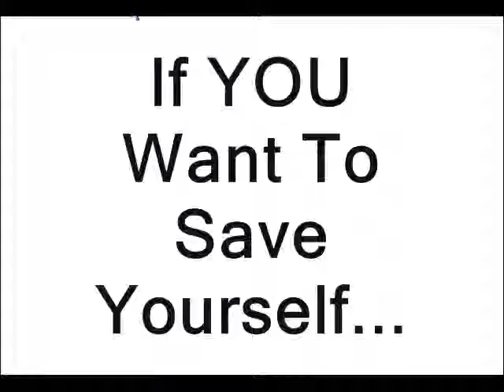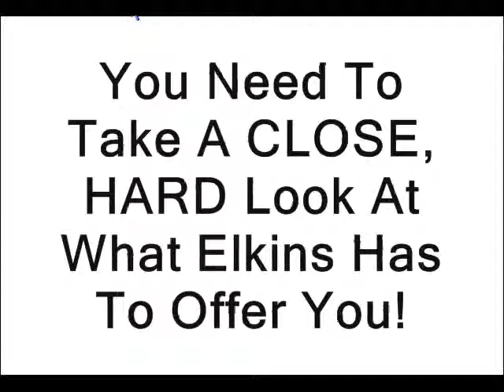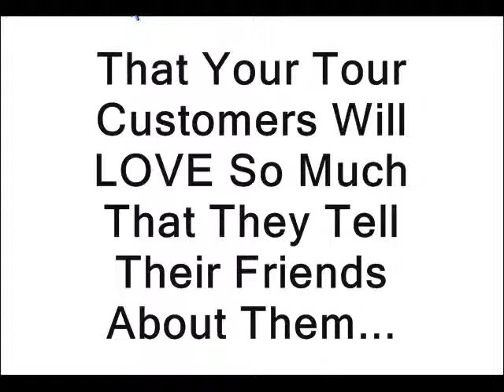Elkins WV Bus Tours